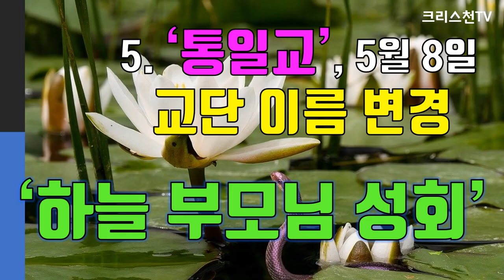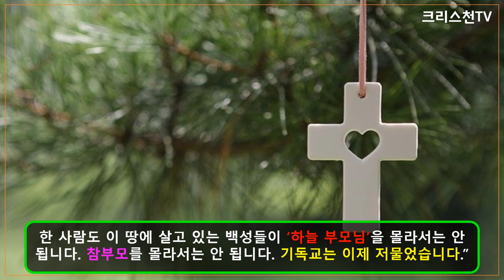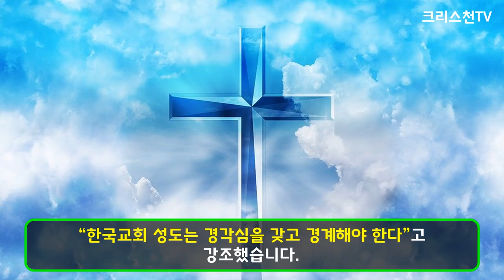[크리스천튜브] 통일교, 한 달만에 또 교단 이름 변경. '하늘 부모님 성회' (Heavenly Parent Holy Community)!!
통일교가 한 달 만에, ‘하늘 부모님 교단’에서 ‘하늘 부모님 성회’ (Heavenly Parent Holy Community)로 변경했습니다. 이름만 바꿀 것이 아니라 구원자를 문선명과 한학자에서 예수 그리스도로 바꿔야 할 것입니다!!